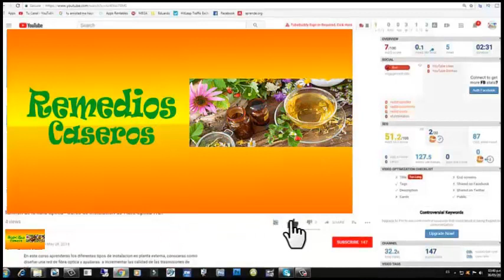10 sintomas de la diabetes que debes conocer